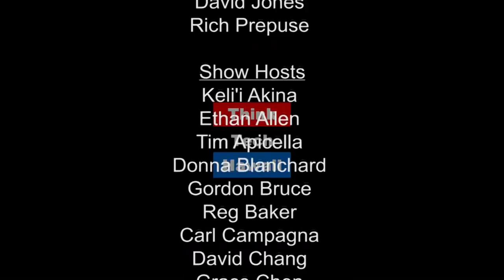Board of Directors Duties - Balancing Your Fiduciary Duty and Conflicts of Interest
Attorney Na Lan and Richard explain a Board of Director’s Fiduciary Duty, how conflicts of interest are handled and the importance of recording minutes in a condominium association setting.